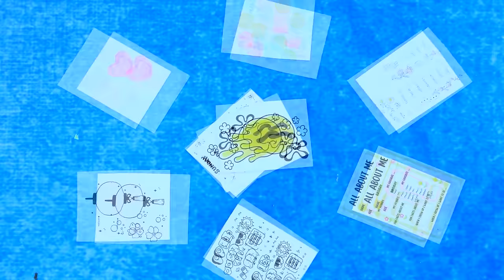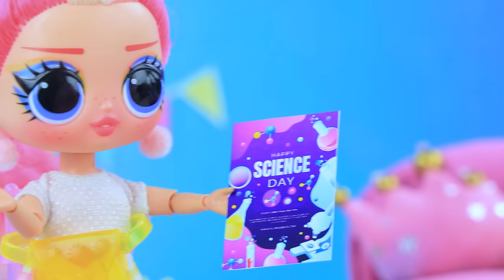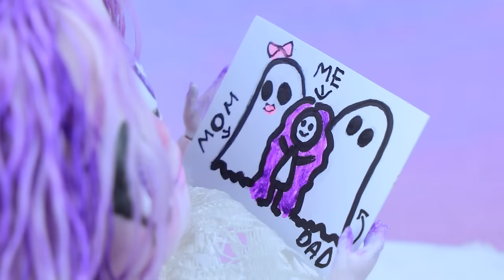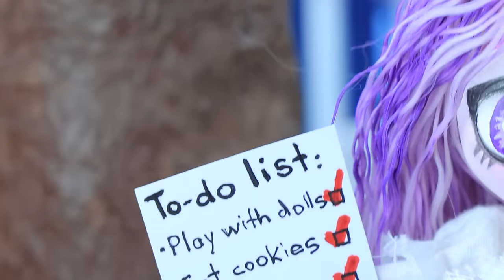I Became a Ghost! 30 LOL Surprise OMG Hacks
Megan is moving with her family to a new house! Which is already haunted by Abby's ghost! Will the girls get along? We'll find out in the new episode of LaLiLu!

Tools and materials:
• paints
• brushes
• pencils
• pastels
• hair
• fabric
• threads
• lace
• printouts
• glue
• foam paper
• stationery decorations
• rhinestones
• lock
• key
• pen
• light clay
• slime cap
• box cutter
• stick
• ribbon
• beads
• rubber bands
• marbles
• old bicycle
• fur fabric
• basket
• colored rope
• wheels
• handlebar tassels
• flag
• bottle
• moss
• bushes
• lego piece
• studs
• cap
• lens
• marker
• transparent cover
• tube (wire)
• lock
• iron parts